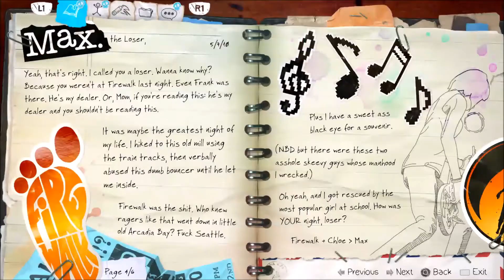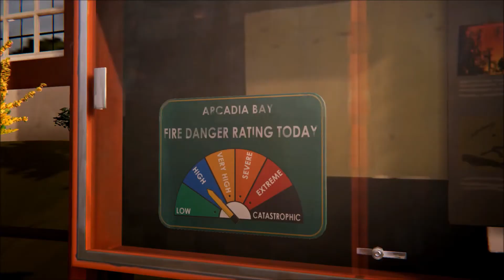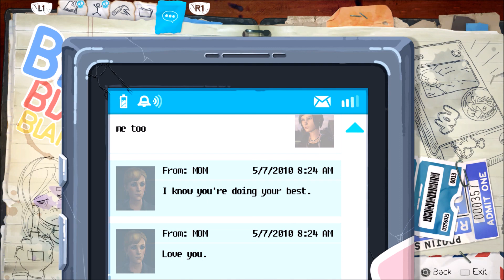LIFE IS STRANGE: BEFORE THE STORM | [3] Playing some D&D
Hello and welcome to My let's play of Life is Strange Before the Storm,
an episodic graphic adventure game Developed by Deck Nine and Published by Square Enix.

Focusing on Chloe Price a sixteen year old and her relationship with her schoolmate Rachel Amber and her home life drama.
With the use of making the right or best decisions in the hope to choosing the right answers for certain conversations that frequently occur though out the game.

 This is Episode 1 of 3 Awake (Part 3)

Part 3 Playing some D&D

Available on PlayStation 4, Xbox One, Windows Microsoft